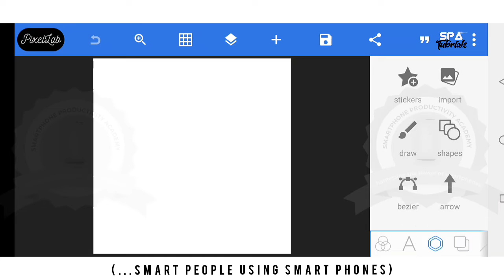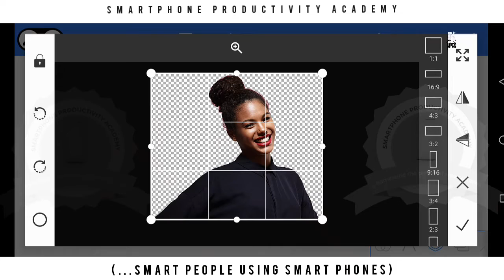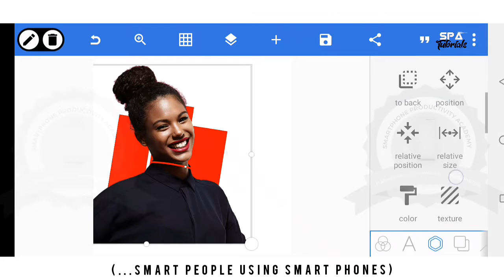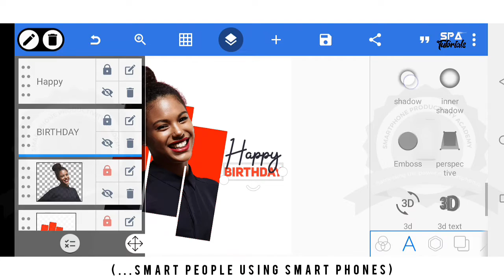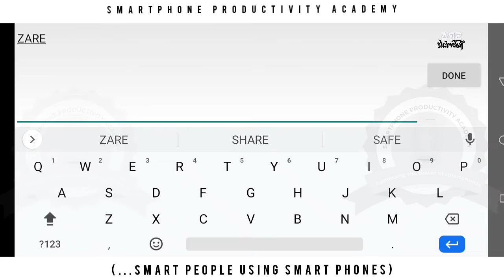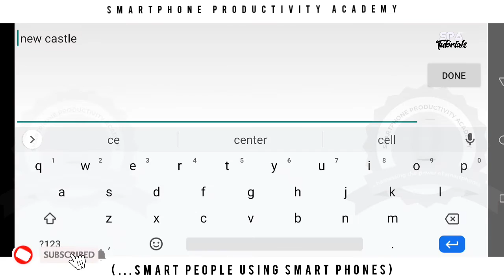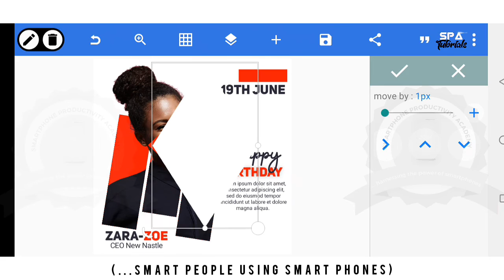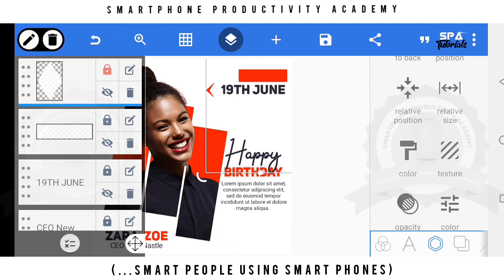DIY- Design a birthday Poster for Instagram - pixellab tutorial 🎨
mobiletech Hi Phonepreneurs 📱➡️💰
Welcome to SmartPhone Productivity Academy (SPA TUTORIALS).

 I'm glad you dropped by, and I wanna say, "I love you".❤️

As usual, pls watch and practice, and never stop learning. I promise 🤲to bring you the best creative contents in this niche.

It will mean a lot to me, because I put in so much time, energy and resources to create and provide you with the best Tutorials.

 To never miss my uploads📲

IGNORE THIS👇

pixellab gradient